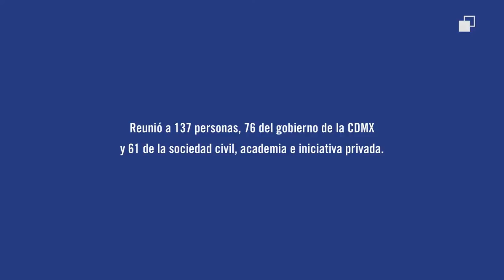Futura CDMX, sede del 4to Encuentro de Gobierno Abierto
El 8 de diciembre se llevó a cabo el "4to Encuentro de Gobierno Abierto: Soluciones para la Ciudad". En el centro interactivo Futura CDMX se reunió ciudadanía, sociedad civil y gobierno para pensar en soluciones metropolitanas a partir del aprovechamiento de datos abiertos.